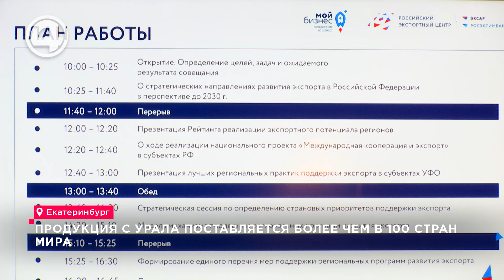Они подписали этот документ. Что скажут конкуренты на мировой арене?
Сразу несколько важных для региона документов подписали сегодня на международной промышленной выставке ИННОПРОМ. На стенде Свердловской области губернатор Евгений Куйвашев заключил ряд соглашений с крупными компаниями по вопросам транспорта и социально-экономического развития свердловских муниципалитетов. В частности, глава региона подписал соглашения с главой Екатеринбурга, исполняющей обязанности главы Верхней Пышмы и гендиректором компании «Группа Мовиста» о взаимодействии по двум перспективным проектам по развитию городского электротранспорта. Они касаются трамвайного движения в Екатеринбурге и развития маршрута «Екатеринбург – Верхняя Пышма. Алексей Зотов: «Речь идёт о модернизации и строительстве новых путей в Екатеринбурге – 24 км новых путей и 1,7 – реконструкция. Поставка 80 трамваев. Разница будет существенная, между теми трамваями, которые ездят сейчас, и теми, которые поставим мы. Пример тому – линия, которая соединяет Верхнюю Пышму и Екатеринбург. Современный трамвай, низкопольный». Далее Евгений Куйвашев заключил трёхстороннее соглашение с гендиректором корпорации ВСМПО-АВИСМА и главой Верхнесалдинского городского округа. Документ предусматривает возврат налогов в городской бюджет до 2030 года. Благодаря этому, на развитие транспортной инфраструктуры и модернизацию систем ЖКХ муниципалитета будет направлено более 1 млрд рублей. Также Евгений Куйвашев закрепил условия сотрудничества ЕВРАЗа и территорий присутствия компании – Нижнего Тагила и Качканарского городского округа. В течение двух лет на проекты социально-экономического развития этих муниципалитетов будет направлено больше 6 миллиардов рублей. Отдельным соглашением были закреплены намерения создать образовательный кластер в Качканаре. Юрий Биктуганов: «Сегодня губернатором Свердловской области уделяется большое внимание подготовке кадров для экономики Свердловской области. И в связи с этим мы, заключая соглашение с каждым из наших индустриальных партнёров и образовательными организациями, выстраиваем чёткую логику с учётом потребностей». Также на стенде Свердловской области прошла церемония подписания соглашения о сотрудничестве и совместной деятельности между Законодательным Собранием Свердловской области и региональным отделением Межрегионального союза «Клуб молодых промышленников». Людмила Бабушкина: «Соглашение, которое мы сегодня подписали, позволит нам ещё больше знать о тех вопросах, которые вас интересуют. Я надеюсь, что наше сотрудничество будет продолжительным, и мы его будем каждый год пролонгировать».